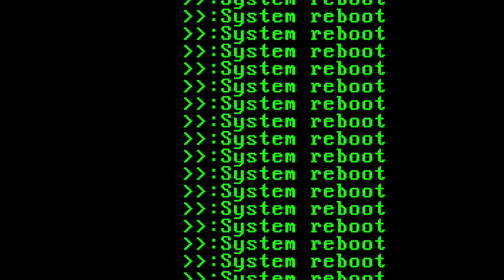system reboot (fixed version)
"system reboot" by gus and the tv